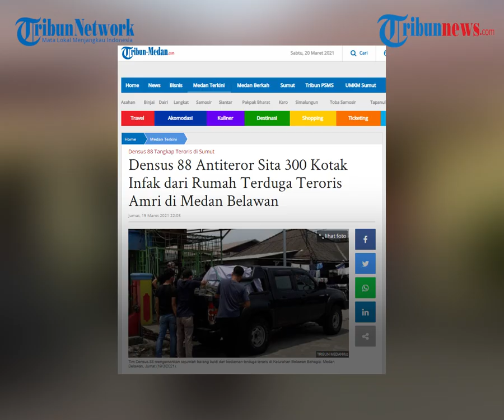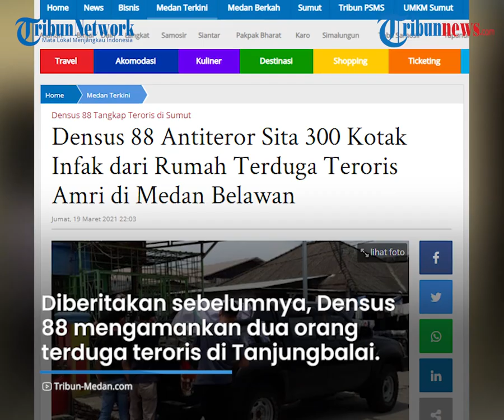Terduga Teroris Ditangkap di Medan, Densus 88 Sita 300 Kotak Infak dari Rumah Salah Satunya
TRIBUN-VIDEO.COM - Seorang pria terduga teroris ditangkap oleh Tim Densus 88 Antiteror Mabes Polri di Sumatera Utara.

Ia adalah AR (40) ditangkap di kawasan Martubung.

Seusai penangkapan itu, tim Densus 88 Antiteror melakukan penggeledahan terhadap rumah AR di Kelurahan Belawan Bahagia, Kecamatan Medan Belawan.

Tim Densus 88 Antiteror kemudian menyita 300 kotak infak.

Kepala Lingkungan setempat yang enggan menyebut namanya, mengatakan, AR dijemput Densus 88 pada Jumat (19/3/2021) pagi.

Kemudian penggeledahan rumah dilakukan sekira pukul 11.20 WIB.

"Petugas datang untuk mengambil barang bukti," ujarnya.

Dikutip dari TribunMedan.com, Sabtu (20/3/2021), petugas membawa sejumlah dokumen, buku rekening dan 300 kotak infak.

Pasca penggeledahan oleh Tim Densus 88 Antiteror Polri, rumah tampak langsung sepi.

Diberitakan sebelumnya, Tim Densus 88 Antiteror Mabes Polri mengamankan dua orang terduga teroris di Tanjungbalai, Jumat (19/3/2021) pagi.

Setelahnya, tim langsung bergerak cepat dan menangkap lagi enam orang terduga teroris.

Total ada delapan orang terduga teroris yang diamankan Densus 88 di Sumatera Utara (Sumut).

Kepala Bidang Humas Polda Sumut Kombes Pol Hadi Wahyudi, membenarkan penangkapan itu.

"Jadi untuk kegiatan tadi pagi, teman-teman dari Densus 88 mengamankan terduga teroris sebanyak delapan orang. Dari Tanjungbalai dua, Medan enam orang," ujarnya, Jumat siang.

Saat ini delapan terduga teroris itu sedang diinterogasi untuk mengetahui jaringan atau kelompoknya.

"Untuk jaringannya atau kelompok mana, masih terus didalami oleh petugas," katanya.

(Tribun-Video.com/TribunMedan.com)

Artikel ini telah tayang di tribun-medan.com dengan judul Densus 88 Antiteror Sita 300 Kotak Infak dari Rumah Terduga Teroris Amri di Medan Belawan,
Penulis: Arjuna Bakkara
Editor: Juang Naibaho